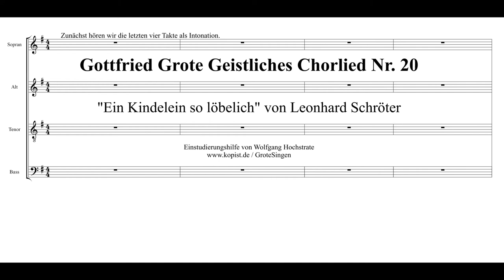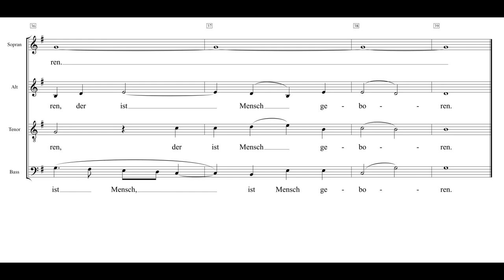Ein Kindelein so löbelich Leonhard Schröter nach Grote020 Einstudierung Bass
Eine filigrane Motette von Leonhard Schröter (1540 – 1595), bei der man sich mächtig auf die Textverteilung konzentrieren muss, besonders wenn man den Original „Grote“ in der Hand hat!